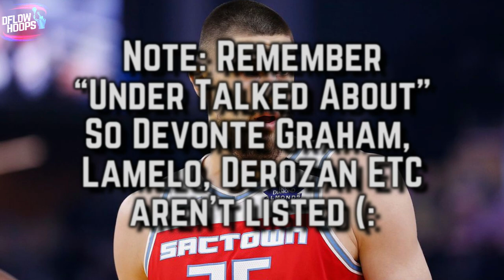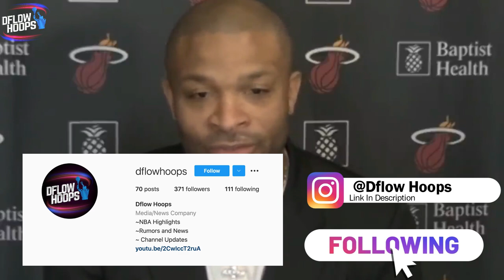Top 10 2021 Underrated NBA Free Agent Signings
From Iggy returning to Golden State, to the Lakers getting Kendrick Nunn to take a pay cut, this video ranks 10 of the best under the radar free agent signings in 2021 NBA free agency.
Which player changing teams will be ranked as the #1 offseason pick up?

 Last Video: The Toronto Raptors Young Core Is SPECIAL

Andre Igoudala Return To Golden State

Kendrick Nunn Lakers